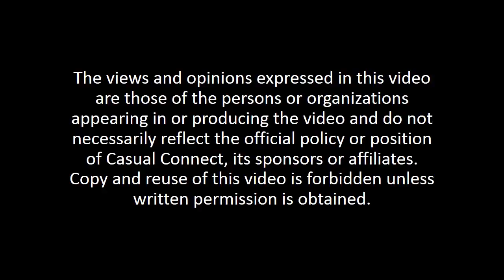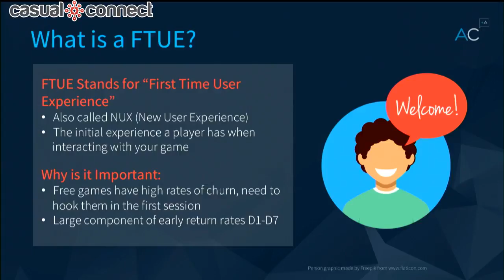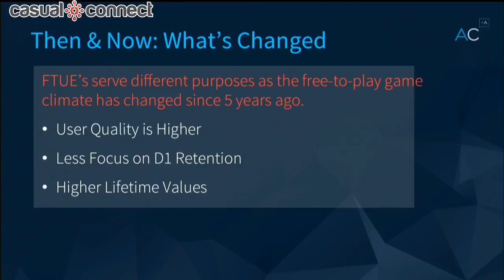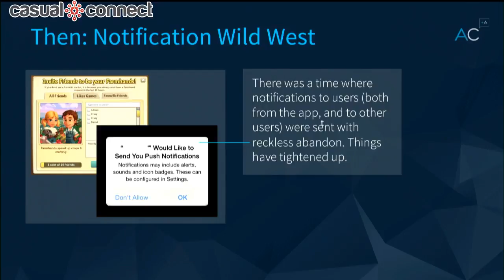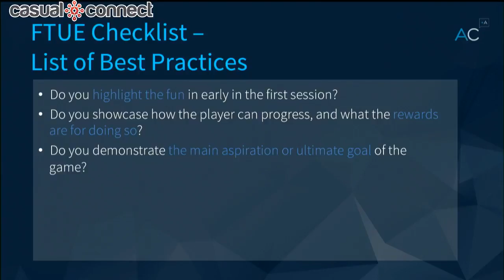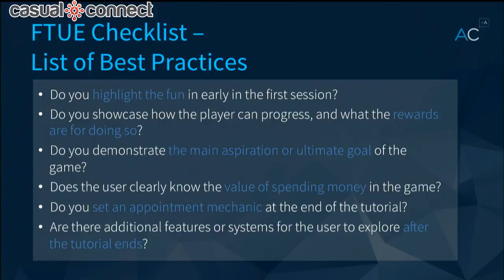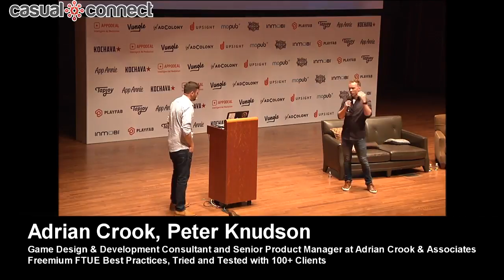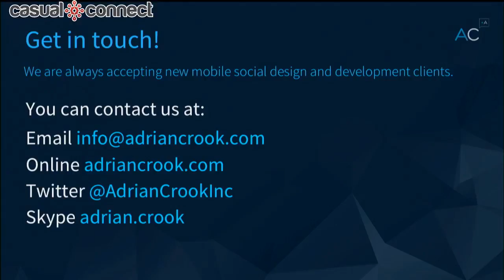Freemium FTUE Best Practices, Tried and Tested with 100+ Clients | Adrian Crook, Peter Knudson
Delivered at Casual Connect USA 2017. Adrian Crook & Associates has worked with over 100 mobile freemium game clients over the past 10 years. Using our tests and observations over that time, we've put together this detailed breakdown of First Time User Experience best practices. This is what we've seen work repeatedly and what you should consider implementing in your next mobile game.